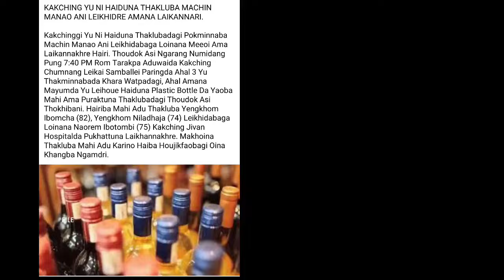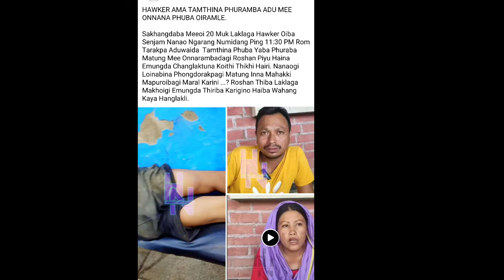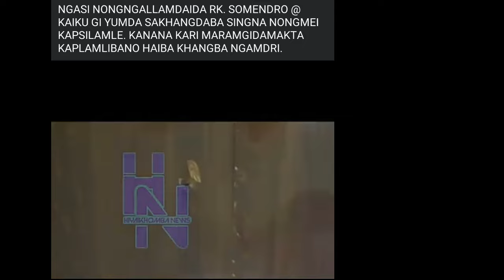Yoo thaklubda machin manao sire